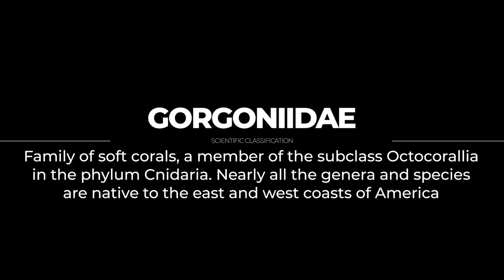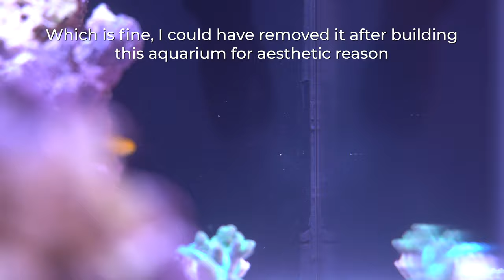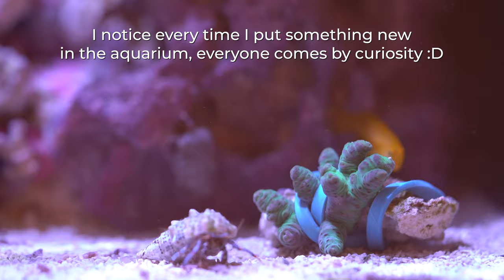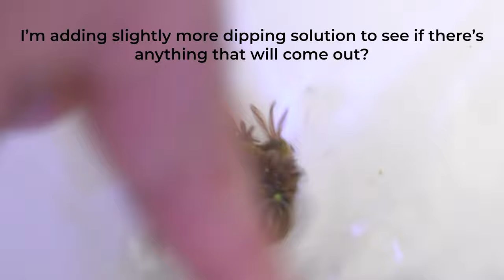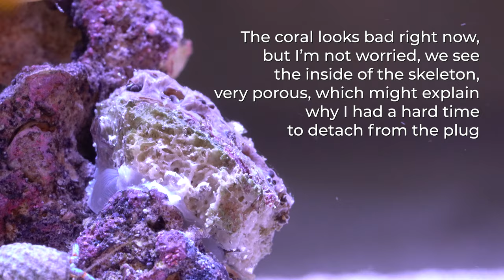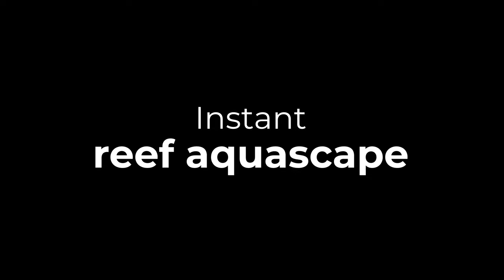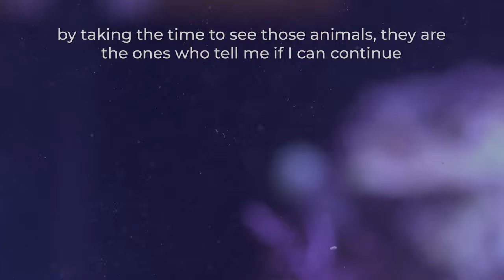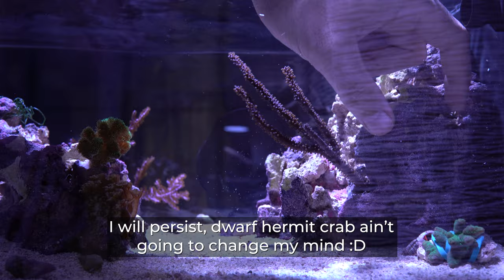Easy corals to start with huge aquascape impact | Ep.15 Nano Reef Competition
Using corals for beginners is a great way to see if your tank is ready for species that are more sensitive to the variation of water parameters.
I decide to put the SPS Green Pocillopora to see how it react into the tank, if this one seems display health I will add more corals :)

Nano reefs aquarium are harder to maintain because the water parameter can vary a lot, that is why I use Cheap, easy, and beautiful corals to start my nano reef.
I consider this new coral to be easy to care of, the Gorgonian coral are amongst the best value coral you can buy on the market that have a huge display impact into your saltwater aquarium.
Be careful to choose the photosynthetic gorgonian, the most colorful one need to be fed continually

The corals I added during this video are:
Green Pocillopora Damicornis - Pocillopora Genus
Knopia Octocontacanalis - Clavularia sp.
Pastel Brown/White Alveopora - Alveopora sp.
Gorgonian Pterogorgia Citrina - Pseudopterogorgia sp.
Gorgonian Muriceopsis flavida - Pseudopterogorgia sp.
Gorgonian Purple Candelabra - Candalabra Eunicea sp.

The dimension of this AIO Nano aquarium:
60x30x20cm 36L (24x12x8") 9G

Salifert Phosphate test kit
Tropic Marin Carbocalcium Liquid
XP Aqua Duetto ATO
Mounting Arm

HARDWARE USE TO BUILD THIS NANO AQUARIUM:
Silicone Black
Razor Blade
Carpet Neoprene
Filter Pad